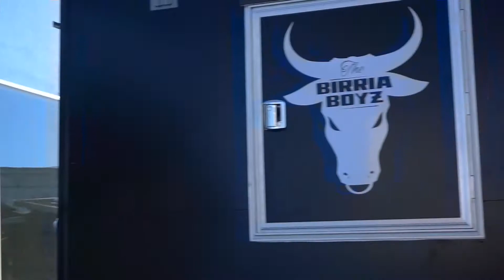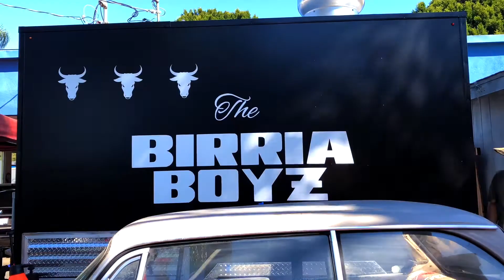SPEEDSHOP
Where custom work by request is met to its expectations.